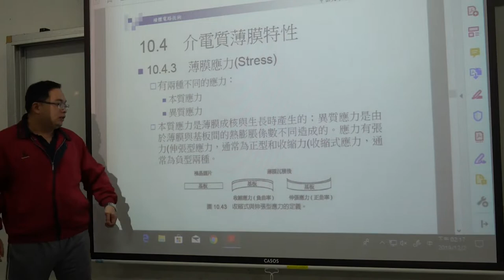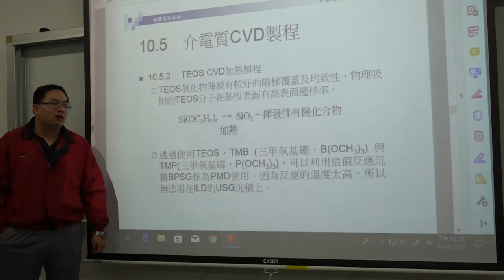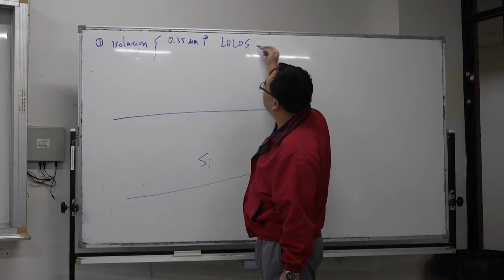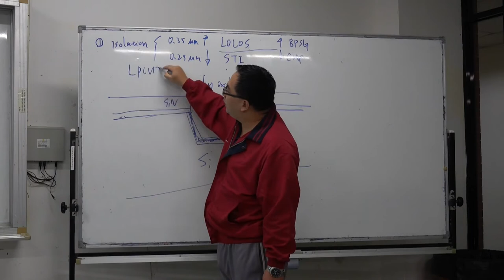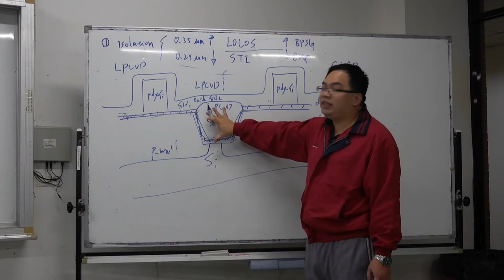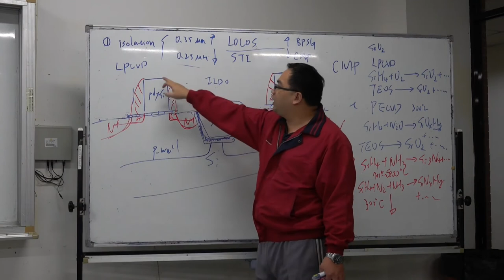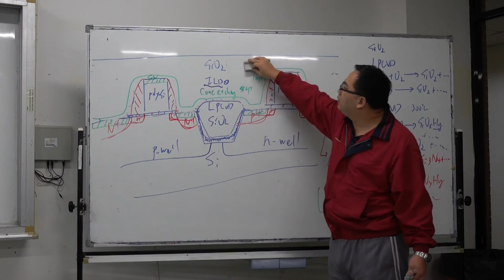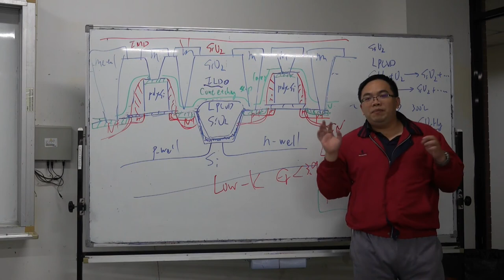微電子技術108 2019 1202 02